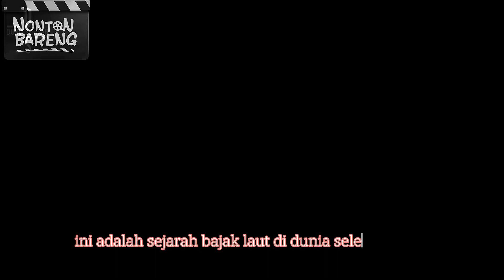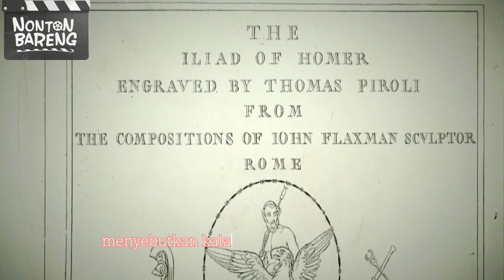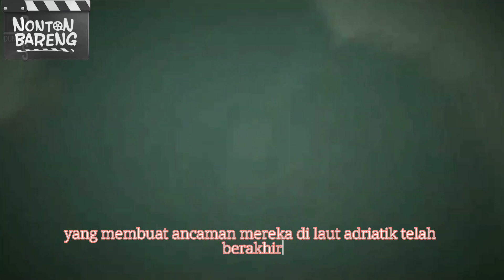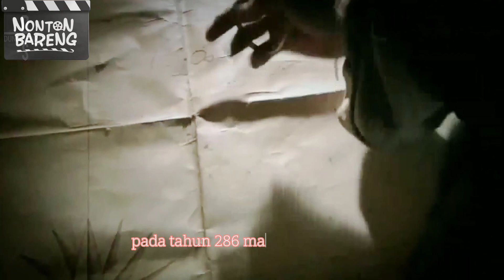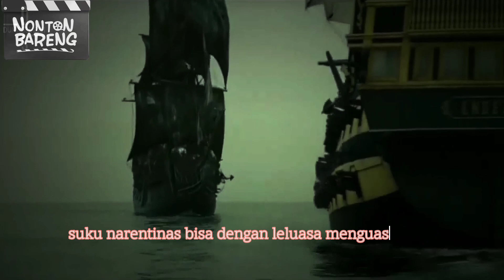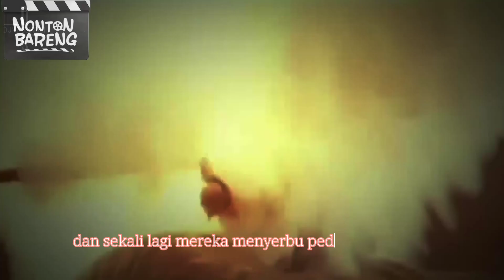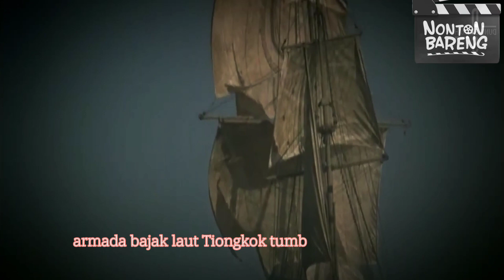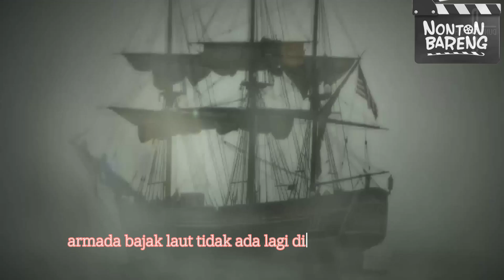History of pirates in the world and the Archipelago